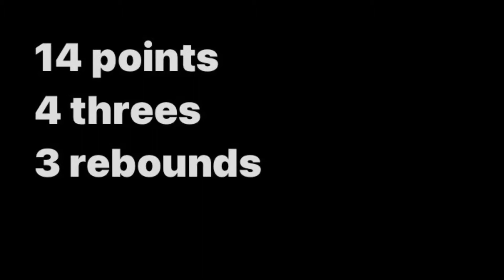(varsity) vs St. John Bosco (14pts)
varsity baskeball game highlights